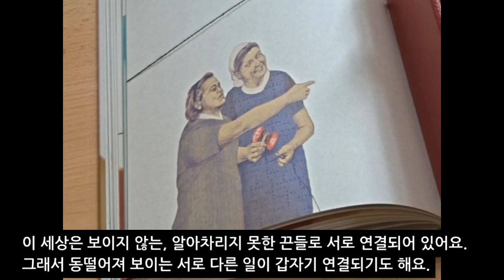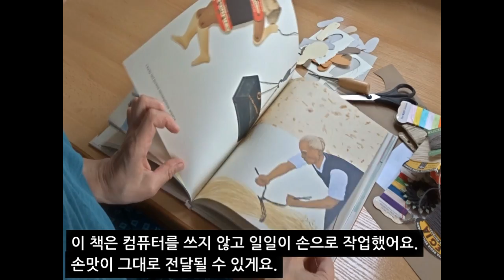사계절출판사ㅣ[작은발견] 이보나 흐미엘레프스카 작가 이야기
작가 이보나 흐미엘레프스카가 한국 독자들에게 보내 온 영상 메시지! 나지막한 목소리로 새 책 '작은 발견'에 담긴 의미와 작업 과정을 들려줍니다.